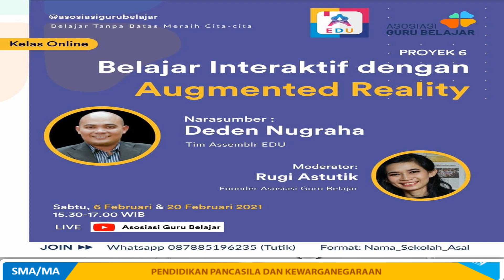WEBINAR BELAJAR INTERAKTIF AUGMENTED REALITY